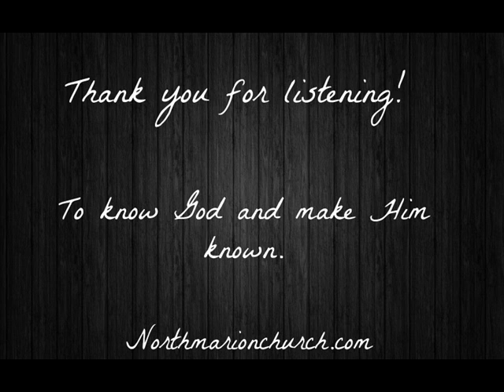Ruth 4:12-22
Northmarionchurch.com